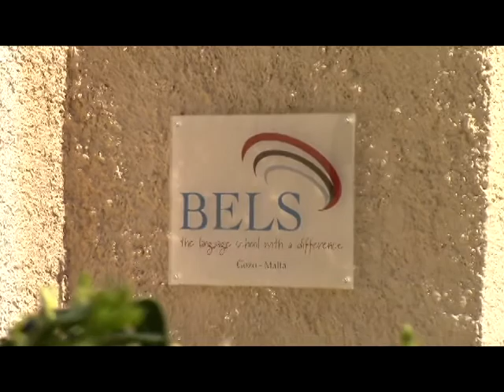2014 BELS Gozo Agent Fam Trip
During the month of February 2014 we had our first BELS Familiarisation Trip. Here is a short video testimonial that we shot during the trip. The video shows our agents' experience of their time on Malta and Gozo; as well as the 3 BELS schools. Sit back, relax and enjoy :) !